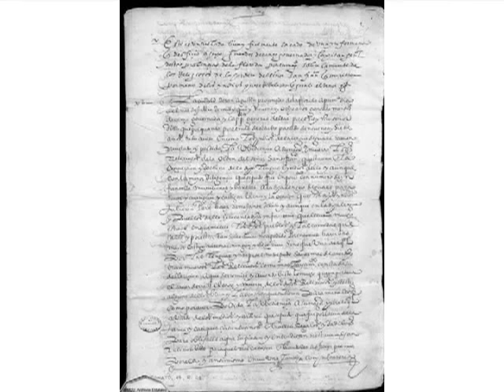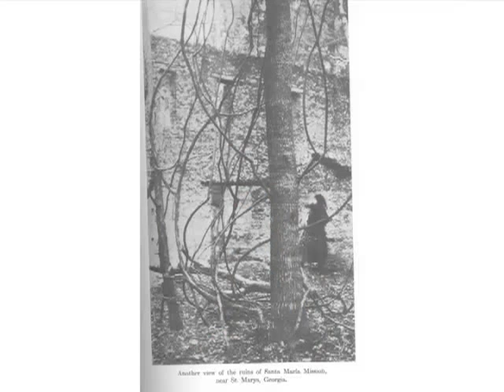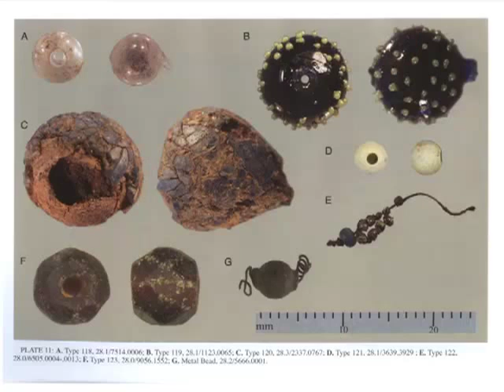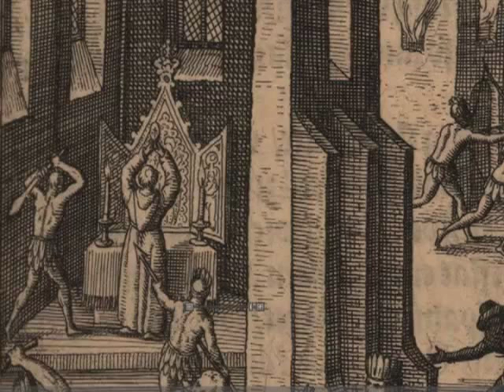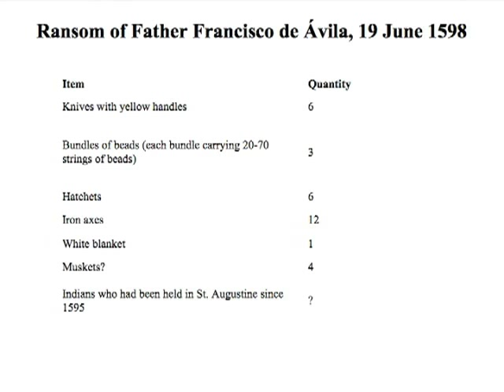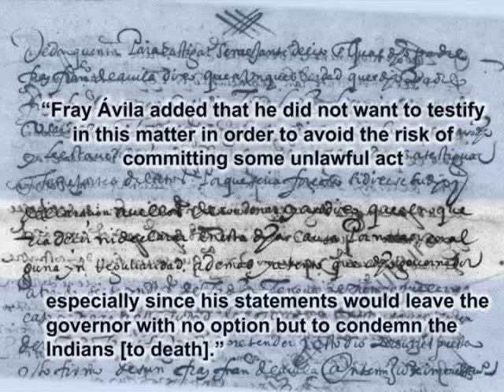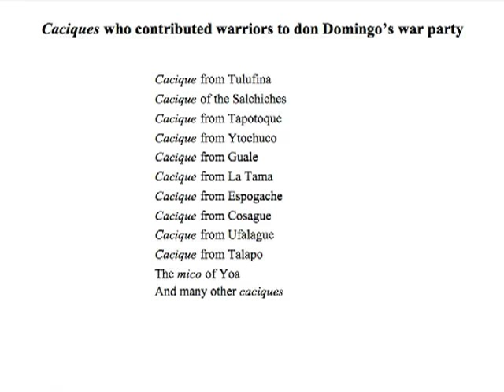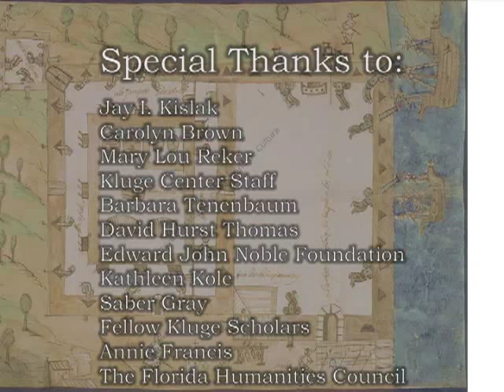Murder & Martyrdom in Spanish Florida: Don Juan & the Guale Uprising of 1597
In the late fall of 1597, Guale Indians murdered five Franciscan friars stationed in their territory and razed their missions to the ground. The 1597 Guale Uprising, or Juanillo's Revolt as it is often labeled, brought the missionization of Guale to an abrupt end and threatened Florida???s new governor with the most significant crisis of his term. This lecture explores the 1597 uprising and its aftermath, and aims to shed light on the complex nature of Spanish-Indian relations in early colonial Florida.

Speaker Biography: J. Michael Francis is professor and chair of the history department at the University of North Florida.